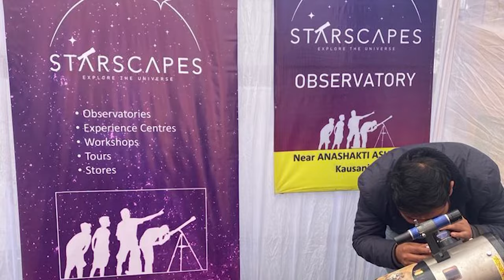🌌🔭 From Cubicle to Cosmos: How Paul Savio built an Astro Tourism Business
Paul Savio is the CEO of Starscapes, a company that conducts Astronomy Tours in the remotest and most gorgeous parts of India.

Dive into the enthralling world of Astro tourism with Paul Savio, a visionary who traded the predictability of corporate life for the boundless wonders of the cosmos. 🌌✨ From his earliest memories gazing up at the night sky to the decisive moment that propelled him into the heart of Astro tourism, Paul's journey is nothing short of inspirational.

In this exclusive interview with the CEO of Starscapes, uncover the pivotal experiences that shaped Paul's passion for astronomy and led him to embrace the uncertainties of a path less traveled. 🚀

Discover the challenges and triumphs he encountered as he ventured beyond the corporate realm to pursue a career that aligns with his lifelong fascination with the stars.